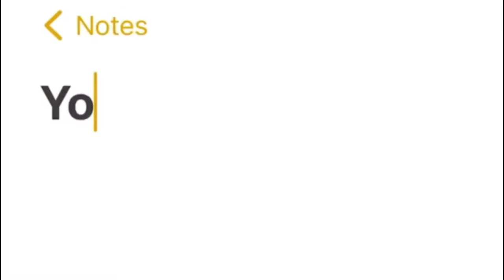P300 Mags Painting | How to repaint your mags | Murang mags paint